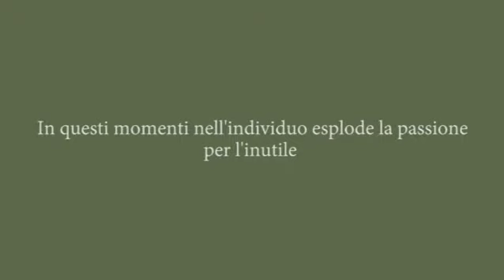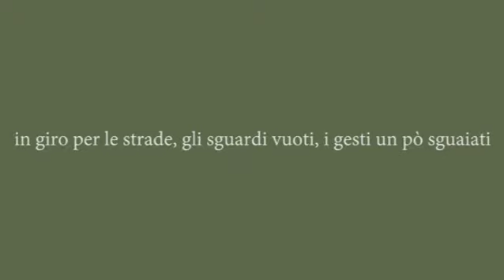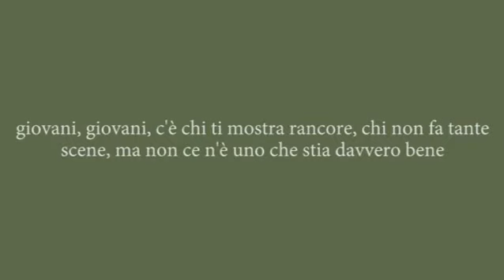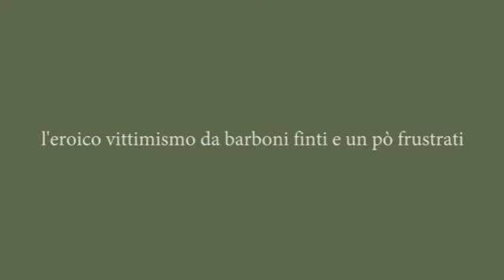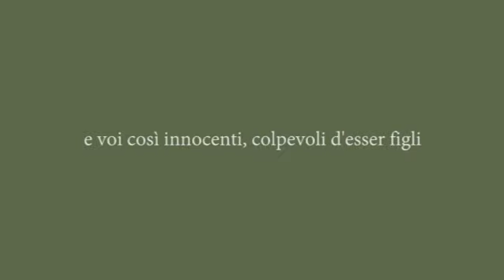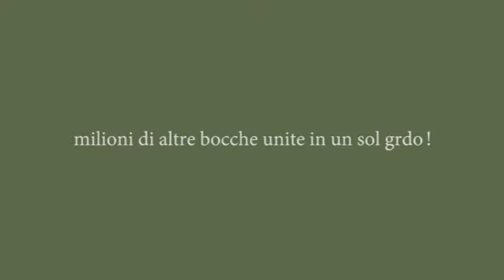Il Grido - Giorgio Gaber (dall'album Giorgio Gaber 96-97)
Il Grido - Giorgio Gaber
Con testo nella versione dell'abum "Giorgio Gaber 96-97"